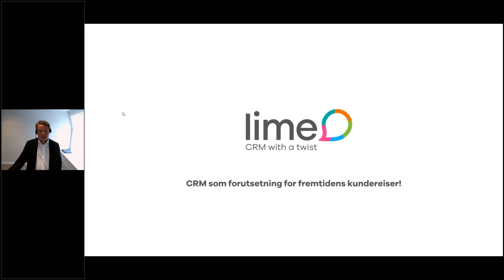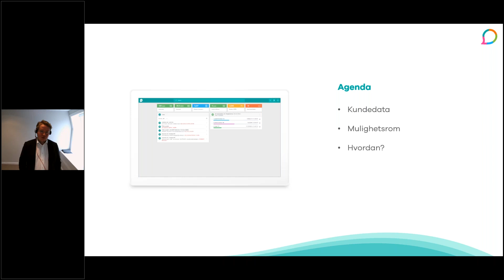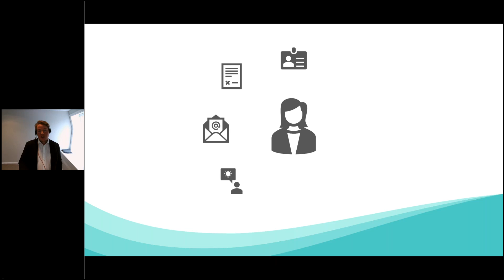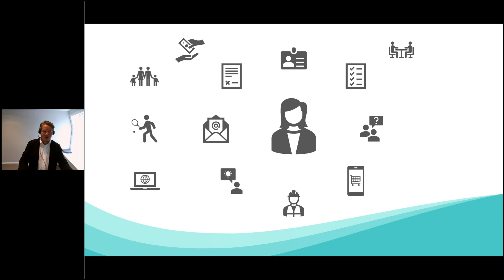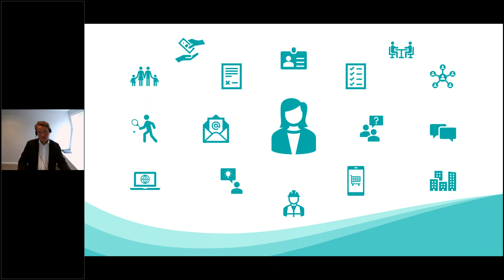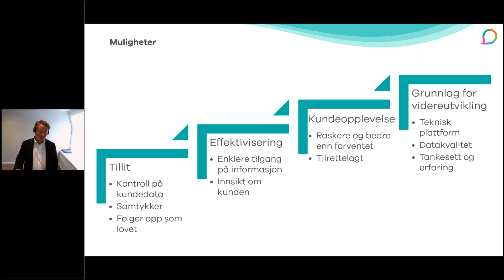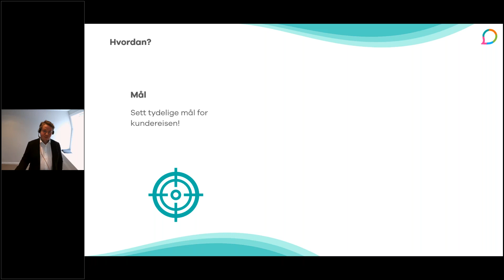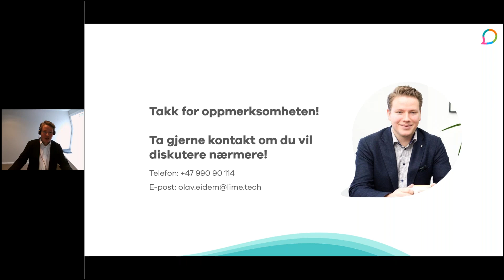CRM som forutsetning for fremtidens kundereiser! - Webinar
Mange eiendomsselskap sliter med utdaterte digitale løsninger og dårlig kontroll på sin kundedata. Vi kan kanskje ikke gi en fasit på hvordan alle kundereiser blir i fremtiden, men vi vet at stadig høyere forventinger hos kunden krever nye løsninger.